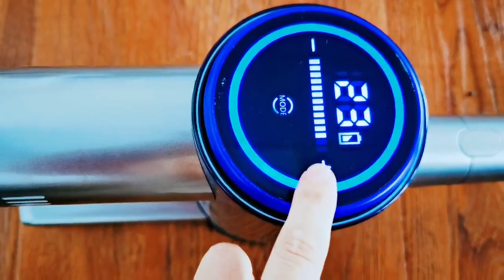Powerful Rechargeable Vacuum Clener with LED